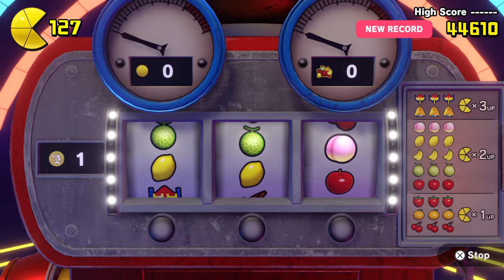PAC-MAN WORLD Re-PAC. Part 12.